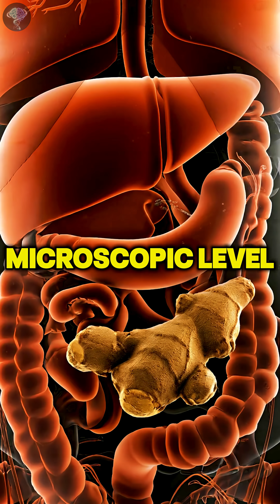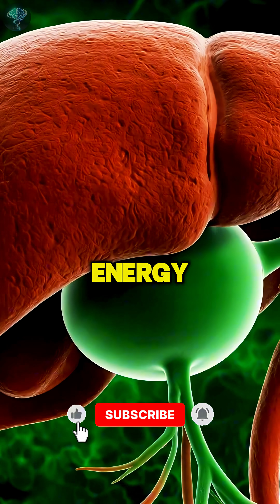SHOCKING: What Happens If You Put GINGER Into Your Body? (3D Animation)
See the BodyQuest 3D simulation: What happens if you put ginger into your body? The reaction inside your organs is immediate and powerful.

From your throat to your liver, we track exactly what happens if you put ginger into your body.

See ginger attack inflammation.
Watch how ginger changes your blood flow.
Discover the truth: What happens if you put ginger into your body for 30 days?
This video explains the science of ginger like never before.